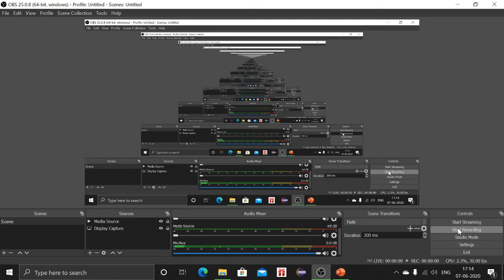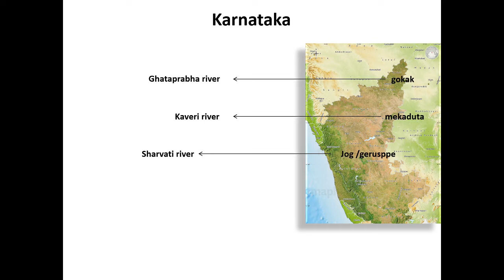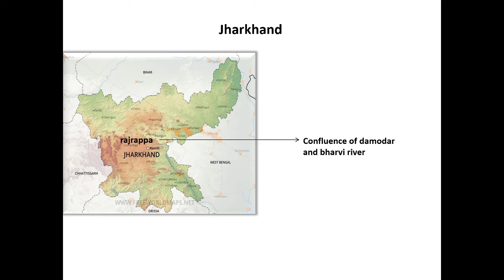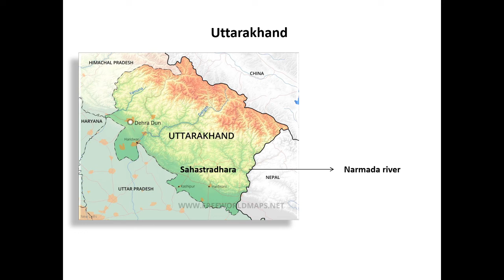india's most important water fall (jo hamesha ate hai exam me )